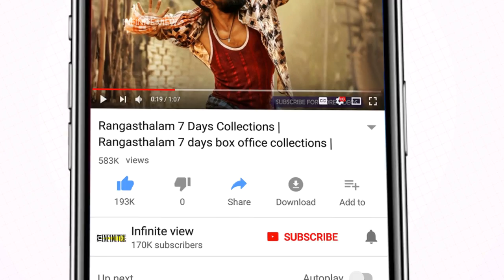Health Benefits Of Drinking Coffee Everyday | Telugu Health Tips | Infinite View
Watch Health Benefits Of Drinking Coffee in Telugu

Infinite View Channel is One Destination for all You Need
HealthTips # EducationalVideos Pranks ComedyVideos and Many More.